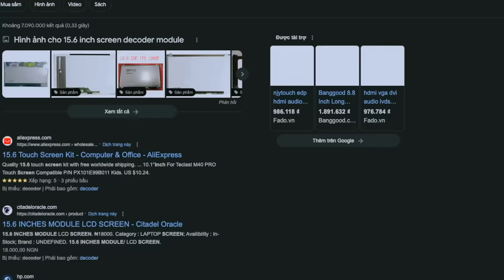DIY Portable Monitor made of an old Laptop screen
In this video, I will show you how to recycle your old laptop screen into a simple mobile screen at home.

To choose the right LCD decoder module, you need to determine the screen size, the number printed on the back of the screen, the number of pins on the display connector. Then you can search on Google with the keyword "LCD Display Module [number of inches] [model number] [number of pins]" to find the right module. For example: 15.6 inch LTN156AT05 40Pin.

To create the frame and cover for the display, I used a 90mm diameter PVC pipe. I heated the pipe and used two ceramic bricks to smooth it. You can use quick-drying glue to connect plastic parts.

I would love to receive your support by SUBSCRIBE or help me with a cup of coffee so that I can cover the cost of video production and bring you quality content.

► BANK: Vietcombank - 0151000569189 - TRAN NAM TUOC
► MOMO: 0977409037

Wishing you a lot of health!